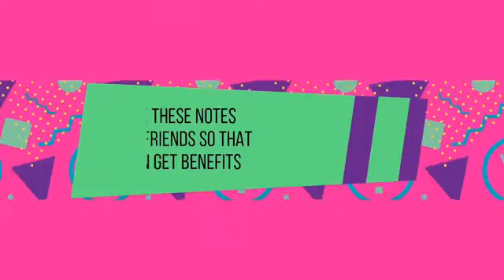Nationalism in India | Marked NCERT-PYQs,Main Points | Class 10 | NOTES | Shubham Pathak | Message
*ABOUT CHANNEL*
We at this channel brings as many videos possible for you on Shubham Mam. Every Update. You will get education videos and entertainment videos. We are also doing Quizzes for each and every Chapter for Class 9 and 10 of Subjects Biology and Social Science.

HAVE A GREAT DAY:) 'Schoolio' Application by Shubham Pathak Mam Hey guys welcome back to another video.

OR

*ABOUT CHANNEL*
We at this channel brings as many videos possible for you on Shubham Mam. Every Update. You will get education videos and entertainment videos.